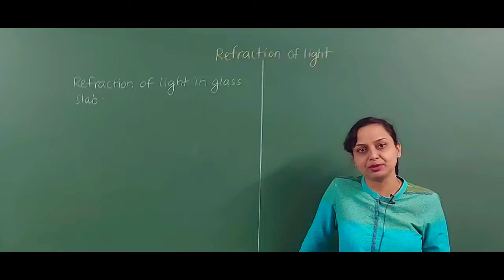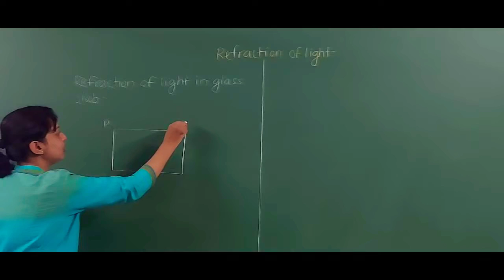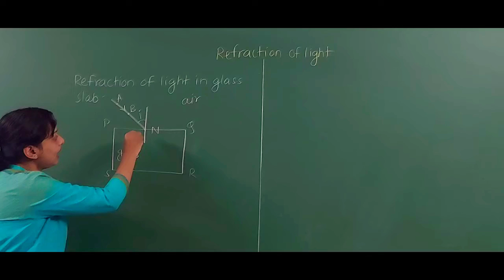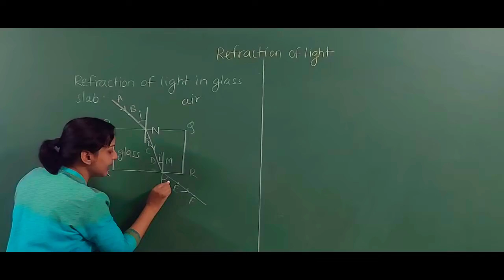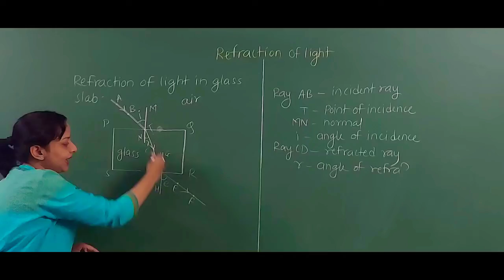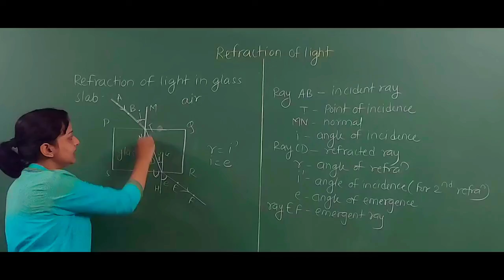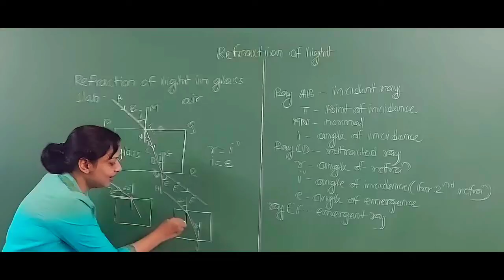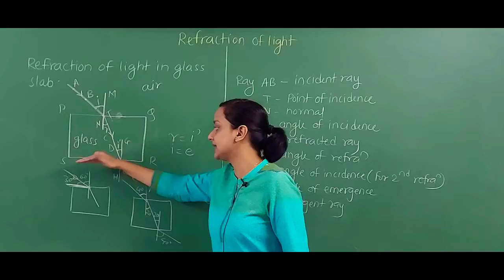Refraction Of Light In Glass Slab | Class 10 | Maharashtra Board